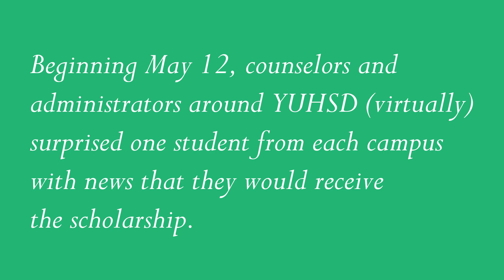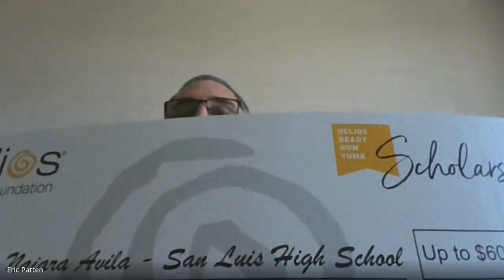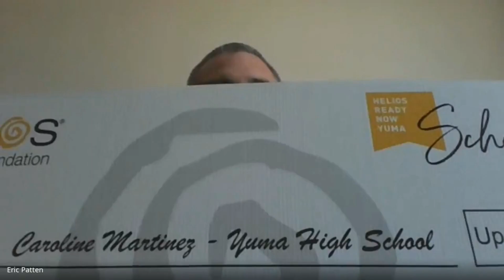Helios Ready Now Yuma Scholarship Surprises 2020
Six students from the Class of 2020 were awarded the Helios Ready Now Yuma Scholarship, which is worth up $60,000 for college. One student from each YUHSD campus is awarded each year. More than 80 seniors applied.